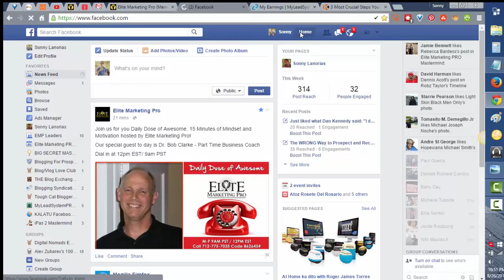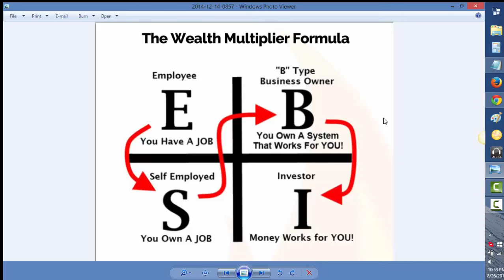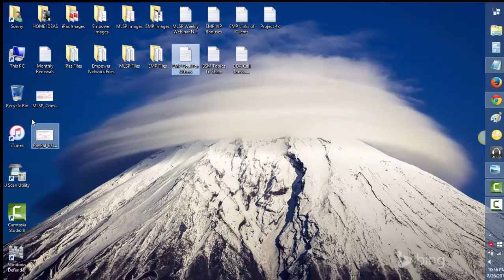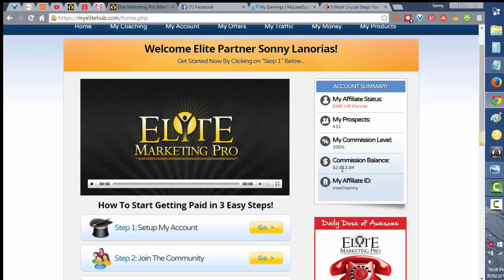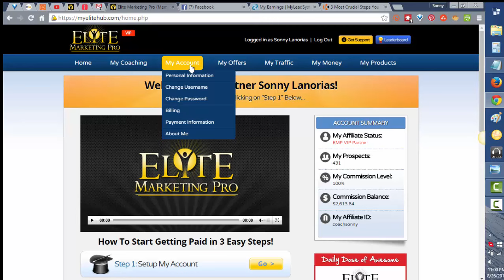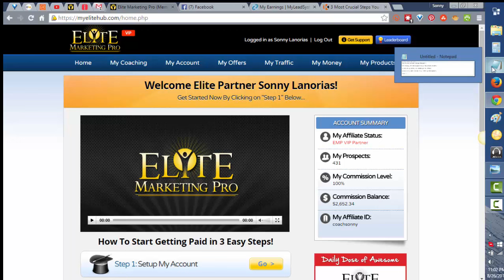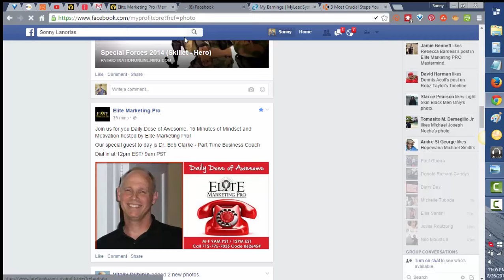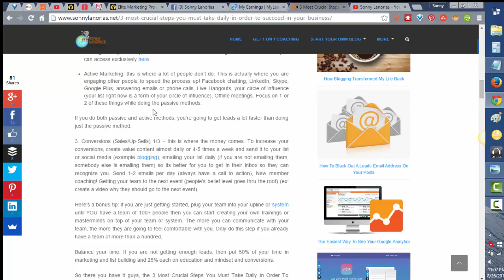How To Really Make Money Online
In this video I'm going to educate you on how to really make money online. Make sure you do, apply and implement what you've learned in this video afterwards.